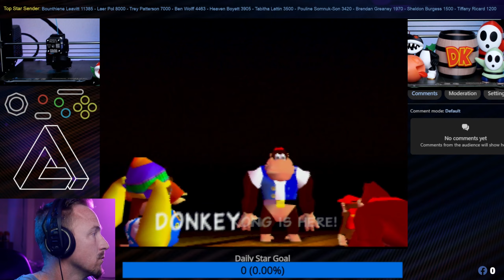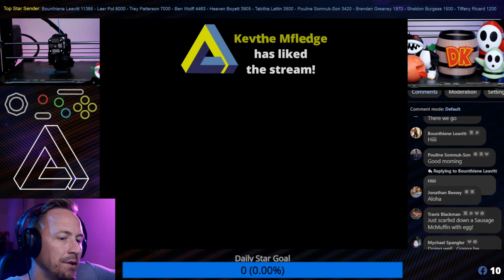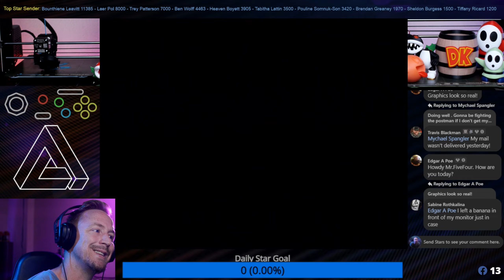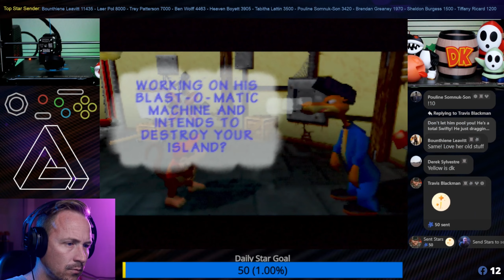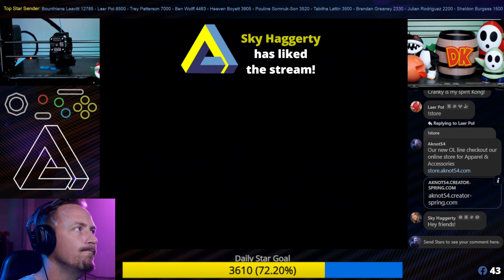GAMING THROWBACK: Donkey Kong 64 on Original Hardware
Join the ultimate nostalgia trip as we dive into the classic Donkey Kong 64 on the Nintendo 64!  Embark on an epic 3D platforming adventure with Donkey Kong and his friends, solving mind-bending puzzles, collecting golden bananas, and taking on the notorious King K. Rool in epic boss battles. Grab your N64 controller and join the retro gaming fun - it's a blast from the past filled with barrel-blasting action, jungle exploration, and classic Nintendo 64 magic you won't want to miss!

▶️Jump to Game Play
00:00 - Intro
2:07 - Press Start